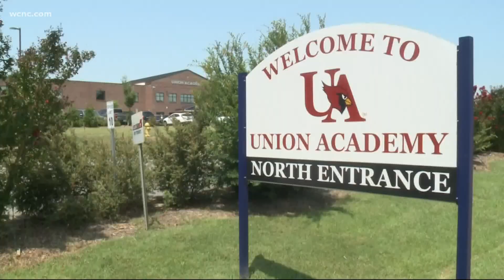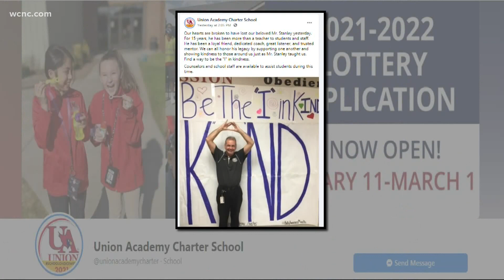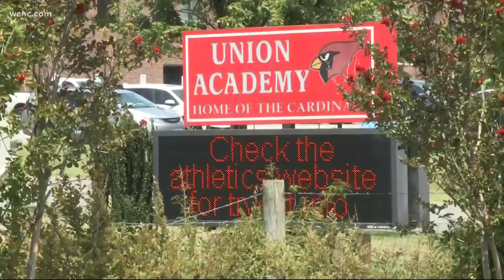COVID-19 outbreak reported at Union Academy Charter School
Just six days into the new school year and Union Academy Charter School in Monroe says they’ve already learned a lesson.

“Absolutely,” said John Marshall, the school’s headmaster, “If we had been fully masked -- all of our staff and students last week -- we would have had 14 or 15 students in quarantine, not 150.”

In a press release issued Monday, the school said they have 14 active COVID-19 cases and more than 150 students and staff quarantined due to exposure. The school reopened July 26th, following its long-established modified year-round calendar.

“We were required to quarantine one class last week, and now we’re up to four classes that have quarantined,” said Marshall.

At the start of the school year, Marshall said masks were essentially optional, as the school followed a more accommodating exemption policy, in which exemptions were approved for any reason without exception.